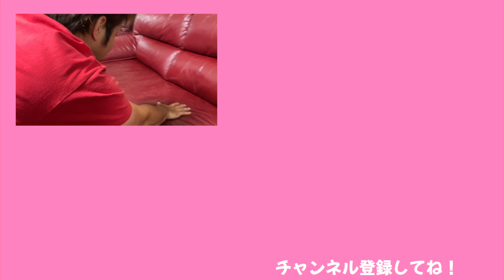りゅうちゃんがなんか買ってるでー！いらんもんちゃうんーw【ココロマン普段の様子】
撮影に必要不可欠な三脚なので、いくつあっても無駄！って訳ではないんですけどね！！わたし的には前からたまに借りていた使い勝手のいい三脚をもらえてラッキーでした(´∀｀=)

でも赤いマスクはいる？って思うw

夏休み期間は月〜金に１６時にも投稿しています！！

◆SNS
ーTwitterー